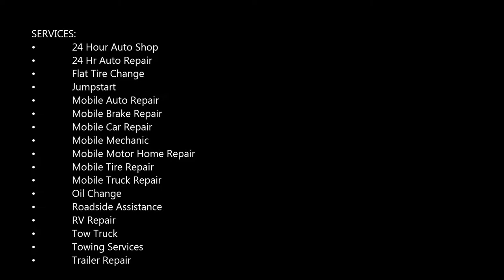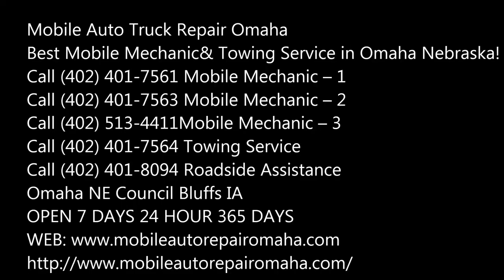Mobile RV Repair Services and Cost Mobile RV Repair and Maintenance Services Omaha NE | 4024017561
Mobile RV Repair Services and Cost Mobile RV Repair and Maintenance Services | Mobile Auto Truck Repair Omaha

Looking for RV Repair Services near Omaha NE? Welcome to Mobile Auto Truck Repair Omaha! Your one stop, Omaha RV repair and RV service solution. Offering complete RV service on all types of recreational vehicles. Mobile Auto Truck Repair Omaha Mobile RV Repair is your source for quality RV repairs at an affordable price! Let our friendly and experienced technicians show you how convenient Mobile RV Repair. Don't interrupt your vacation over a RV repair.

MOBILE RV REPAIR SERVICES

We do large and small jobs including: electrical problems, water leaks, roof leaks, inverters & converters, air conditioners, propane problems, washer & dryer repairs, awning repairs & replacement, plumbing repairs, satellite system problems, circuit boards, and refrigeration.

We Work on All Types of Recreational Vehicles:
• Motor Homes
• Fifth Wheels
• Travel Trailers
• Campers
• Pop-up / Tent Trailers
• Toy Haulers
• Utility Trailers
• Boat Trailers
• Horse Trailers

Below is a list of jobs we routinely handle at Mobile Auto Truck Repair Omaha Mobile RV Repair :
• Air Conditioners Repair / Replacement
• Satellite Repair / Replacement
• Electrical Problems: Both 12 Volt and 110 Volt Systems
• All types of circuit / module boards
• Generators
• Batteries, Inverters / Converters
• Electronic issues
• Audio – Video Systems
• Batteries, Inverters / Converters
• Light Fixtures, Electrical Switches
• Washer & Dryer Repair / Replacement
• Refrigerator Repair / Replacement
• Range, Ovens Microwaves and Furnaces
• Water Heater Repair / Replacement
• Plumbing: Fresh Water Systems, Waste Water, Tanks
• Plumbing Repair / Water Leaks
• Toilets - Repair / Replacement
• Roof Coating/Reseal
• Water Leaks Windows and Doors
• Roof Leak Repair – vents and skylights
• Panel - Propane, Water Pump, Electric
• Propane Problems
• Flat Tires
• Suspension & Towing Systems
• Access / Entry Steps
• Minor Exterior Damage Repair
• Minor Interior Damage Repair
• Hydraulic Levelers and Room Extensions
• Slide-outs
• Leveling Systems
• Single and Multi-Axle Trailer Brakes
• Recalls

We specialize in:
• Body damage repair
• RV Appliance repair
• Electrical
• RV Plumbing and heating
• Satellite accessories
• Solar accessories
• Hitches wiring
• Tow bars

Page is related to:
• Rv Repair Service Near Me
• Rv Service Center Near Me
• Mobile Rv Service Near Me
• Motorhome Service Near Me
• Camper Repair Shops Near Me
• Motorhome Repair Near Me
• Happy Camper Mobile Rv Service
• Mobile Rv Repair Near Me

BEST RV REPAIR AND MOBILE MECHANIC IN OMAHA NE

SERVICES:
• 24 Hour Auto Shop
• 24 Hr Auto Repair
• Flat Tire Change
• Jumpstart
• Mobile Mechanic
• Oil Change
• Roadside Assistance
• RV Repair
• Tow Truck
• Towing Services
• Trailer Repair